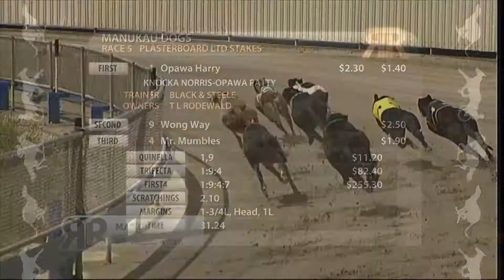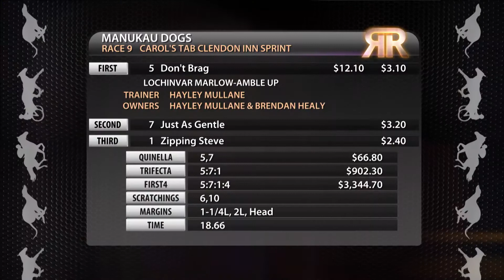Replay Auckland GRC 8 January 2017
Racing Replay Auckland GRC 8 January 2017 - footage courtesy of Trackside